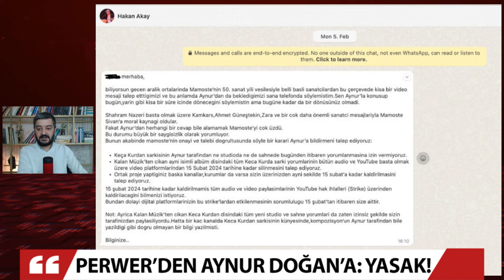Şıvan Perwer Aynur Doğan'a Yasak Kararı Aldırdı: İşte o mesaj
Kürt Sanatçı Aynur Doğan, Şivan Perwer adına kendisine gönderilen mesajı paylaştı: Keça Kurdan’ı söylemem yasaklanmıştır... Bu sansürün nihai değerlendirmesini siz değerli dinleyicilerime bırakıyorum.

Sanatçı Aynur Doğan, "Keça Kurdan'ı söylemem yasaklandı" açıklaması yaptı.

Mesajda Perwer'in, 50. sanat yılı için Aynur Doğan'dan isteğine dönüş bile yapılmamasına çok üzüldüğü ve artık Doğan'ın Keça Kurdan'ı stüdyoda ve sahnede söylemesine izin vermediği, 15 Şubat 2024'e kadar şarkının video platformlarından da kaldırılmasını talep ettiği aktarıldı.

AYNUR DOĞAN: YOĞUNLUĞUM SEBEBİYLE TALEBE GERİ DÖNÜŞ YAPAMADIM
Aynur Doğan'ın olaya ilişkin paylaşımı şöyle:

"Keça Kurdan için zorunlu bir açıklama:

'Keça Kurdan' bizim için sadece bir şarkı değil; özgürlüğün, barışın, sevginin, ortaklaşa mücadelenin ve dayanışmanın coşkusu, yan yana çekilen halaylarımızın, dansımızın ortak ritmiydi. Kürt kadınının sesi, farklı kültürlerden kadınların biraraya gelerek oluşturdukları toplumsal bellek, birbirimize duyduğumuz ihtiyacın yeniden hatırlanışı, hafızamızın uyanışıydı belki. Kendimizce daha nice anlamlar yükledik… Bir zamanlar yasaklanmak istendi, denediler ama başaramadılar.

Ancak bu defa, aşağıdaki mesajda belirtilen gerekçelerden ötürü Keça Kurdan’ı söylemem yasaklanmıştır.

Çok kısa sürede gerçekleşecek bir konser organizasyonuna katılmam için bir davet yapıldı, yoğun programım nedeniyle katılmamın mümkün olamayacağı karşı tarafa iletildi ve ekibimiz alternatif olarak projeye bir video ile katkı sunmayı kendilerine önerdiler.

Yoğunluğum sebebiyle geri dönüş yapamadığım bir talebin karşılığında uygulanan bu sansürün nihai değerlendirmesini siz değerli dinleyicilerime bırakıyorum.

Gelinen noktada, dinleyicilerime olan saygım bu açıklamayı zaruri kılmıştır.

Keça Kurdan artık sizlere emanet!

Aynur Doğan"

Hakan Akay'ın, Şivan Perwer adına Aynur Doğan'ın ekibine gönderdiği mesaj ise şöyle:

"Merhaba, biliyorsun geçen Aralık ortalarında Mamoste'nin 50. sanat yılı vesilesiyle belli başlı sanatçılardan bu çerçevede kısa bir video mesajı talep etttigimizi ve bu anlamda Aynur'dan da bekledigimizi sana telefonda söylemiştim. Sen Aynur'la konuşup bugün, yarın gibi kısa bir süre içinde döneceğini söylemiştin ama bugüne kadar da bir dönüşünüz olmadı.

Shahram Nazeri başta olmak üzere Kamkars, Ahmet Güneştekin, Zara ve bir çok daha önemli sanatçı mesajlarıyla Mamoste Şivan'a moral kaynağı oldular. Fakat Aynur'dan herhangi bir cevap bile alamamak Mamoste'yi çok üzdü. Bu durumu büyük bir saygısızlık olarak yorumluyor.

Bunun akabinde Mamoste'nin onayı ve talebi dogrultusunda şöyle bir kararı Aynur'a bildirmeni talep ediyoruz:

- Keça Kurdan şarkısının Aynur tarafından ne studioda ne de sahnede bugünden itibaren yorumlanmasına izin vermiyoruz.

- Kalan Müzik'ten çıkan aynı isimli albüm dışındaki tüm Keca Kurda şarkı yorumlarının bütün audio ve YouTube başta olmak üzere video platformlarından 15 Şubat 2024 tarihine kadar silinmesini talep ediyoruz.

- Ortak proje yaptığınız baska kanallar, kurumlar da varsa sizin üzerinizden aynı şekilde 15 Şubat'a kadar kaldırılmasını talep ediyoruz.

15 Şubat 2024 tarihine kadar kaldırılmamış tüm audio ve video paylaşımlarının YouTube hak ihlalleri (Strike) üzerinden kaldırılacağını bilmenizi istiyoruz. Bundan dolayı dijital platformlarınızın bu strike'lardan etkilenmesinin sorumluluğu 15 Şubat'tan itibaren size aittir."